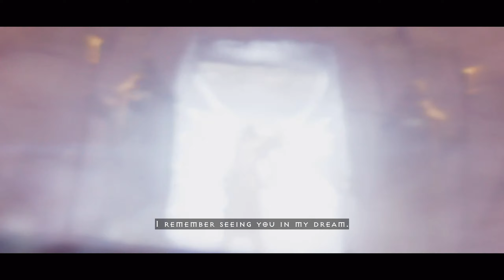DIABLO 2 RESURRECTED HARDCORE Gameplay Walkthrough Act 1 Assassin - No Commentary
🔥 The final character is here! I've played through Diablo 2 Resurrected with every class, and now it's time for the Assassin! This is an epic journey in HARDCORE mode, where every mistake can be your last. No commentary, just pure gameplay for true Diablo fans! Will I survive the treacherous Act 1? 🤔

💀 Hardcore = 1 life, no room for error!

🔑 Key moments:
- Hardcore Act 1 Assassin Gameplay
- Diablo 2 Assassin Build
- Diablo 2 Resurrected No Commentary Playthrough
- Diablo 2 Classes Playthrough
- Diablo 2 Hardcore Survival

00:00 -- Q1 The Den of Evil
9:15 -- Q2 Sisters' Burial Grounds
19:07 -- Q3 Search for Cain
40:15 -- Q4 The Forgotten Tower
53:30 -- Q5 Tools of the Trade
1:03:58 -- Q6 Sisters to the Slaughter
1:25:29 -- Final Boss Andariel